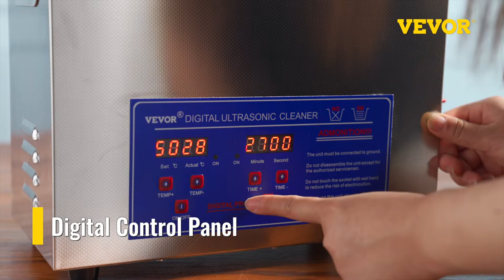blackfriday Ultrasonic Cleaner with Digital Timer & Heater promotion, Professional Ultra Sonic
How to use vevor ultrasonic cleaner for all sizes? amazon Professional Ultra Sonic Jewelry Cleaner